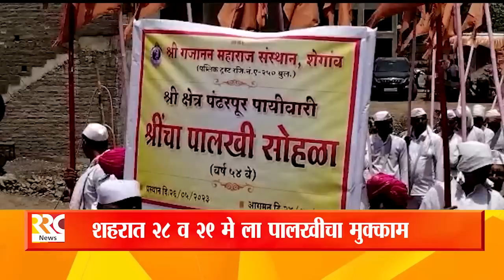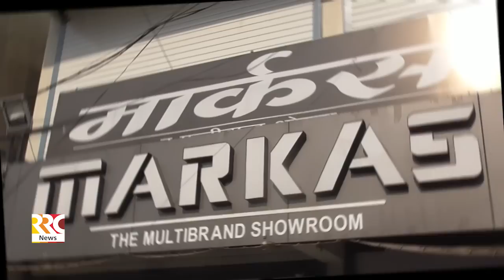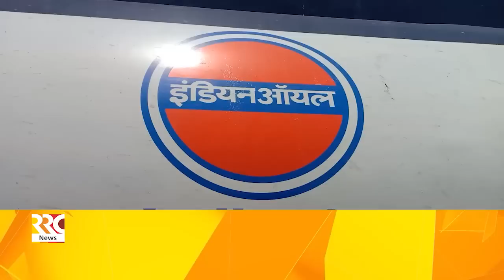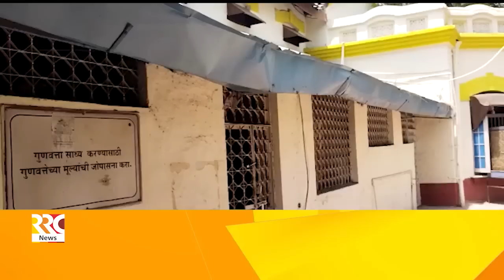RRC NEWS AKOLA 27 05 2023